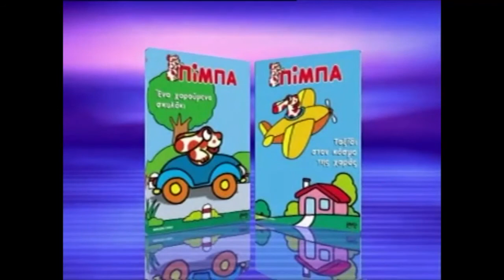Πίμπα: Επεισόδιο 3 - Ο χιονάνθρωπος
Pimpa - S01E03 (Il Pupazzo Di Neve) greek dub